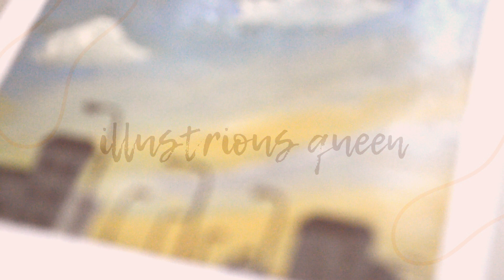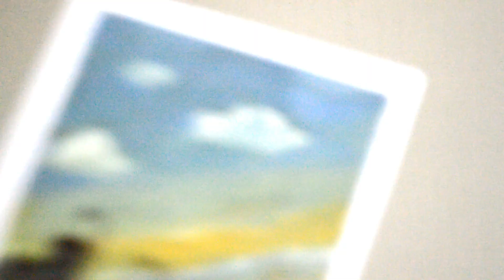Acrylic Painting Sky with Buildings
Hi! Today I created an acrylic sky painting. Hope you enjoy this demonstration.